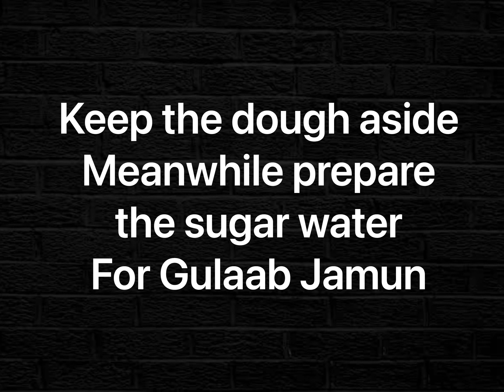Prepare Delicious GulabJamun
Steps to prepare delicious Gulab jamun at home